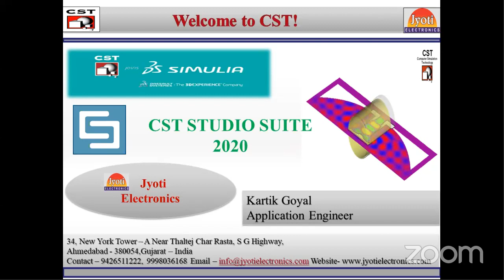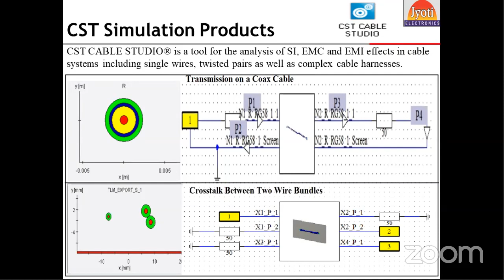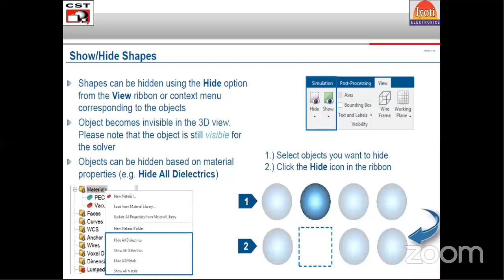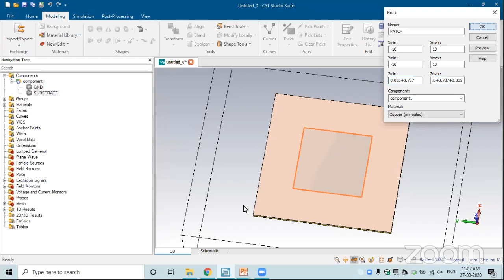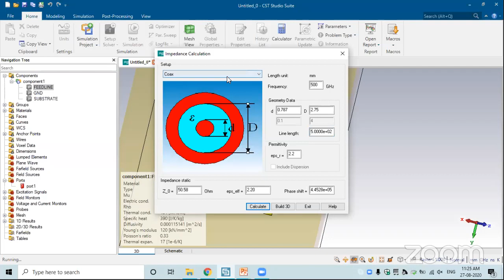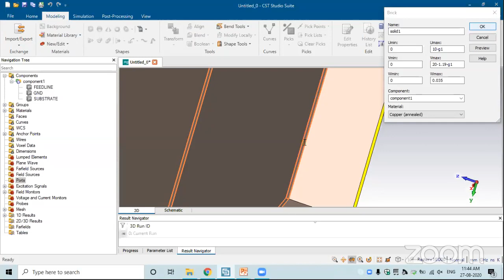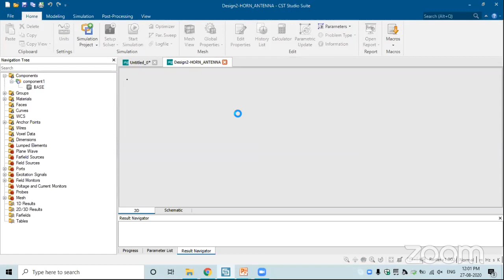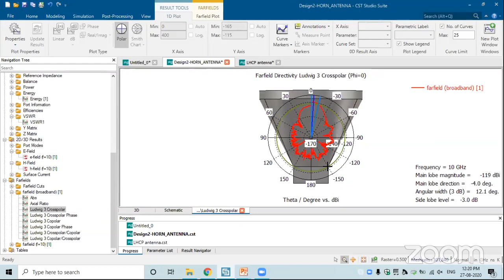STTP-II Electromagnetics, Microwave, RF & Antenna Design Using Ansys HFSS